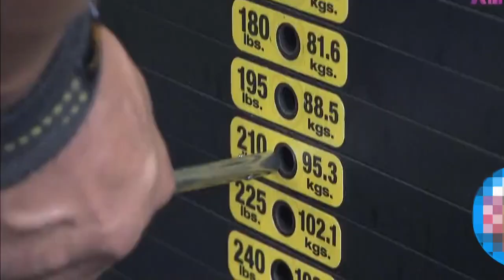北村克哉 (Katsuya Kitamura) Japanese bodybuilder and pro wrestler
cf.マッスル北村(Katsumi Kitamura 北村 克己)